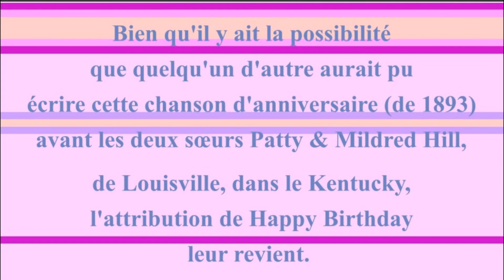2 CHANSONS 🎂 JOYEUX ANNIVERSAIRE ABHIJI 🎈- Version Années 80 -